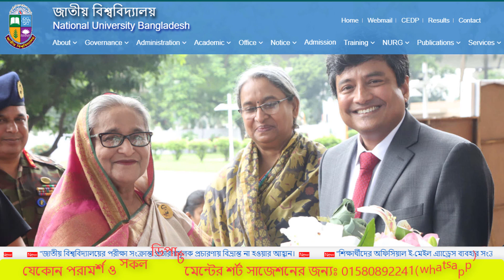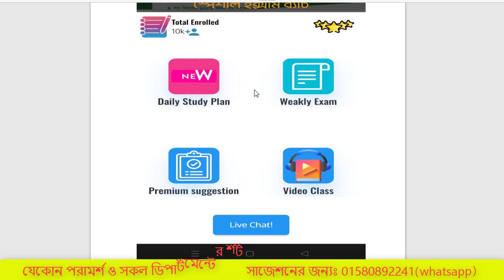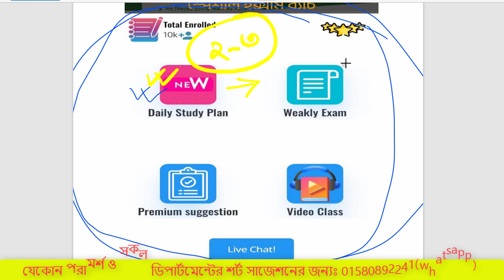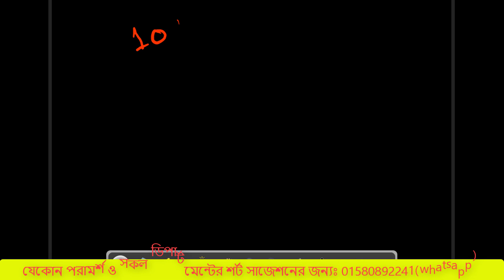অনার্স ১ম বর্ষের রেজাল্ট কবে দিবে | ২য় বর্ষের প্রস্তুতি কিভাবে শুরু করবে | Honours 1st Year Result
মোবাইল নং: 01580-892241 (শুধু এসএমএস)
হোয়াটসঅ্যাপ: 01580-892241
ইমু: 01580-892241